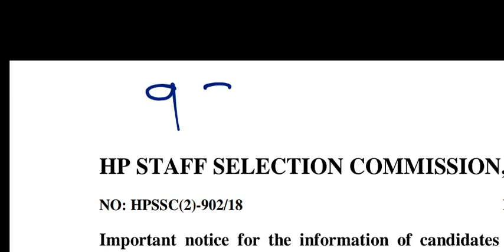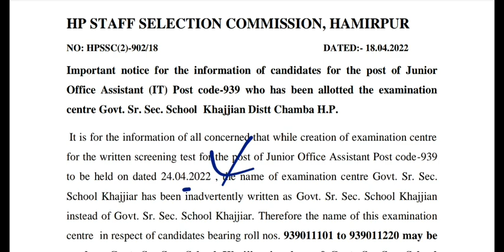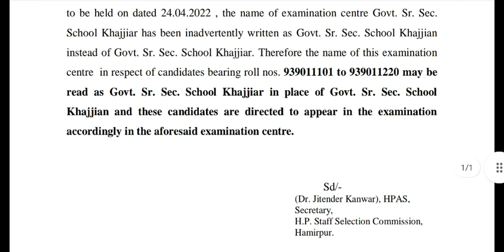hpssc hpsssb junior Office assistant it 939 important notification by hpssc hpsssb | Exam Centre